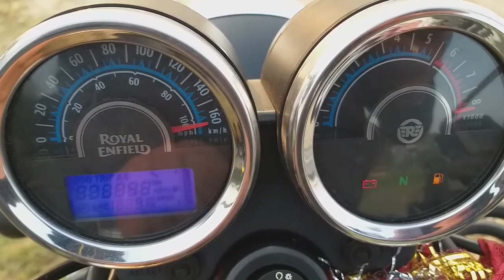Thunderbird bulbul Cone Set job🏍️royalenfield thunderbird ukfrider enfield #2023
Where to Handle job work in East Delhi - handle was shaking and creating some bad sound like : tuck tuck ??

Thunderbird 350X Handle Cone issues.

When I checked with Anil Auto Works, Ajay bhaiya took my bike test ride and he told me handle cone set job need to be done.
    Any issue repleted bike, routine service, any modification so your can contact on
Below are his details:

Anil Auto Works:
ADDRESS : 232, Goswami Marg, Main Road, Khichripur, Delhi, 110091
Contact Person : Mr. Ajay